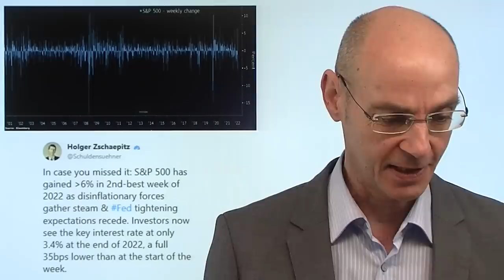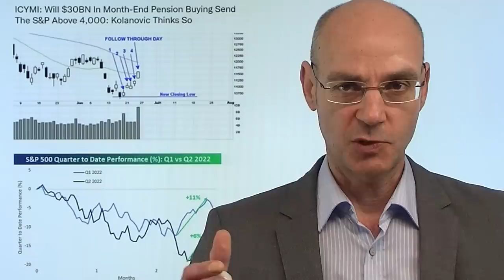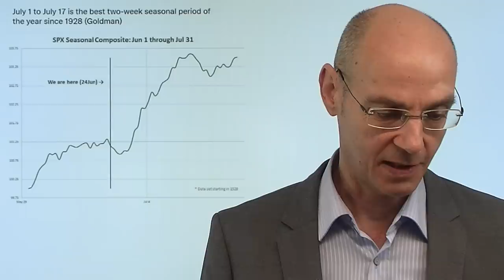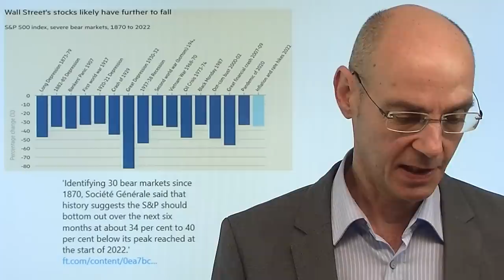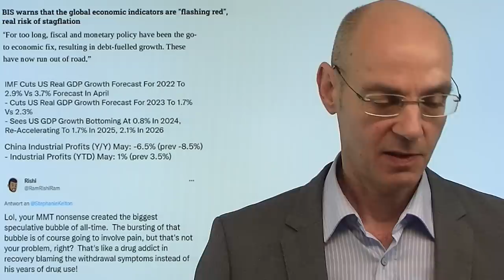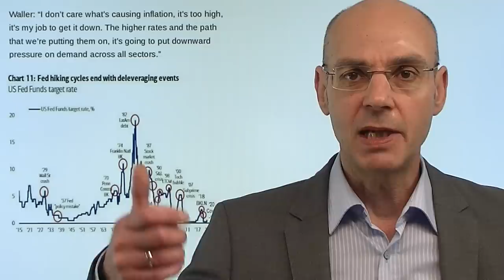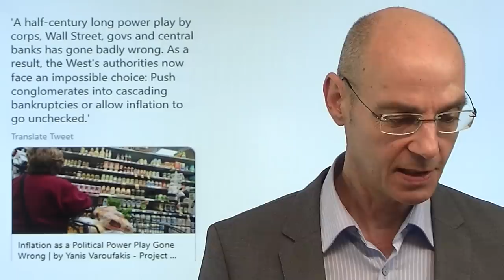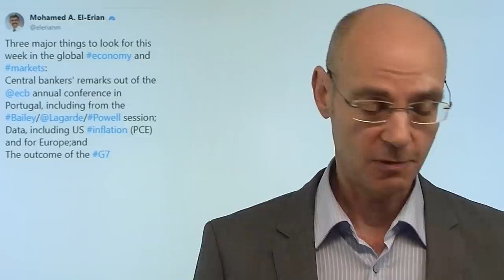Nasdaq, Dow Jones: Boden oder dead cat bounce? Videoausblick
Hinweise aus Video:
1. Inflation: Die Lohn-Preis-Spirale und die hilflose EZB

2. S&P 500, Nasdaq: Ist Rezession der Preis für die Inflation?

3. Scholz warnt vor Inflation und Lohn-Preis-Spirale – die er mit verursacht hat

Sowohl Nasdaq als auch der Dow Jones mit einer starken Erholung in der letzten Woche - haben die Aktienmärkte nun einen Boden ausgebildet? Oder war das nur ein weiterer "dead cat bounce"? Vor allem am Freitag stiegen die Kurse vin Dow Jones und Nasdaq - man hofft, dass die Fed früher stoppt mit der Anhebung der Zinsen, weil aufgrund der Abkühlung der Wirtschaft auch die Inflaton ihr Hoch erreicht habe. Aber all das ist bisher nur Hoffnung - solange die Inflation über 5% bleibt (was vor allem wegen der Benzinpreise in den USA noch länger der Fall sein dürfte), wird die Fed weiter aggressiv die Inflation bekämpfen. Sagen wir es so: dieser dead cat bounce hat noch Potential aufgrund des baldigen Quartalsendes und der saisonal günstigen Periode bis Mitte Juli - aber mehr wohl auch nicht..